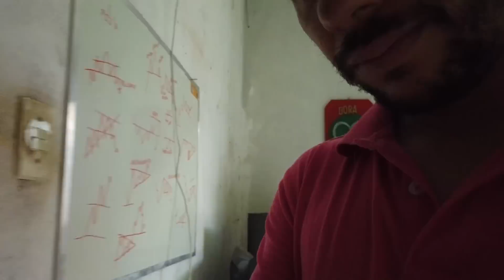SOCIALIZANDO A PASTORA ALEMÃ E TIVEMOS VISITA DE UM FILHOTE QUE FOI ADOTADO A MAIS DE UM ANO ATRAS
Caixa Postal 22
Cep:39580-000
Francisco Sá MG
Francisco Alves